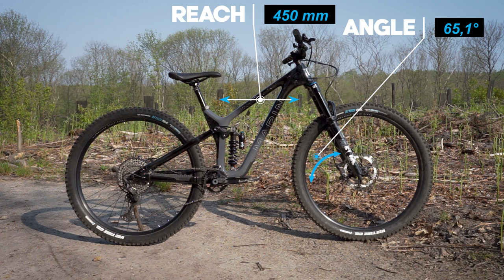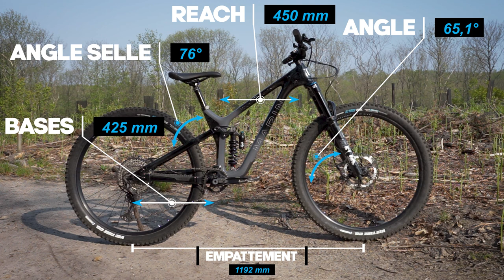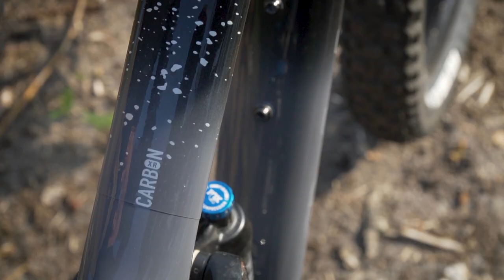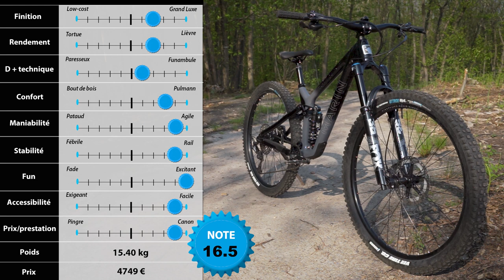Il fallait oser l'amortisseur ressort sur un 125 mm ! Test du Marin Rift Zone CXR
Test et avis sur le nouveau VTT MARIN Rift Zone carbon XR 2022, le VTT Trail le plus extrême du marché. Le Marin Rift, c'est le VTT Trail et le moins que l'on puisse dire c'est que la version XR est très musclée. Il affiche habituellement un débattement de 125mm à l'arrière et se marie avec une fourche en 130 mm. La marque américaine propose des vélos à fort tempérament et travaille d'avantage le plaisir de pilotage que la performance pure. La version XR (pour XRAD) s'inscris pleinement dans cet esprit avec un montage très musclé et un débattement qui passe à 140 mm à l'avant pour se tourner d'avantage vers la descente. Amortisseur à ressort, fourche Fox 36 et freins XT 4 pistons, le petit Trail prend des airs d'enduro.

Voici le programme de votre vidéo :

00:00 Intro
00:20 Présentation
02:51 En statique
05:31 Sur le terrain
12:48 Synthèse & conclusion

Le test du Marin Rift Zone Carbon XR est à lire sur votre site via ce lien :

Ridez bien, ridez safe!! Ou pas ;p